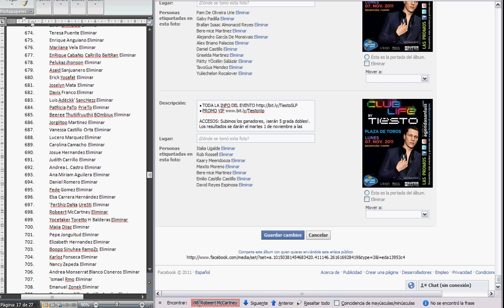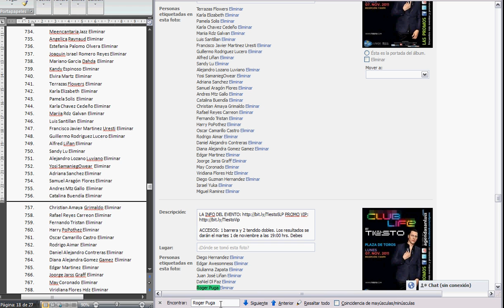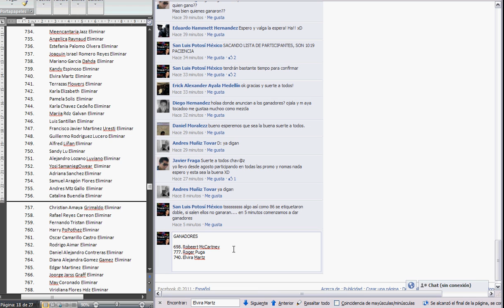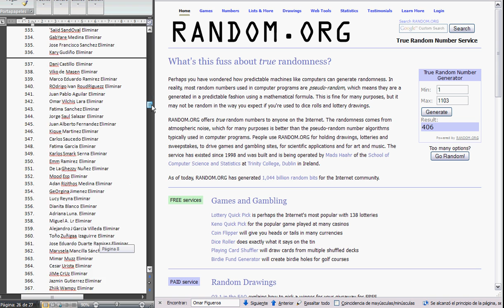Sorteo Tiësto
Sorteo Tiësto en Agenda San Luis